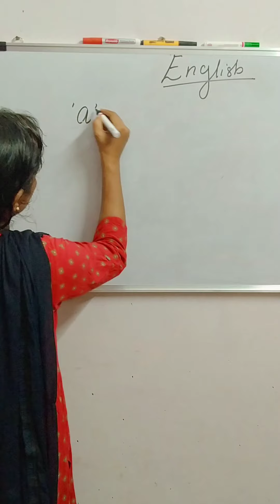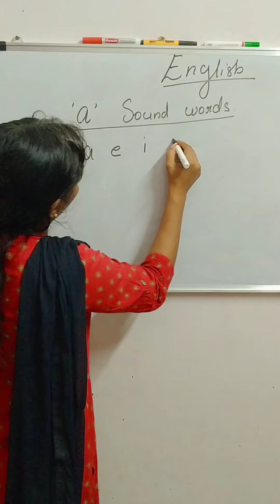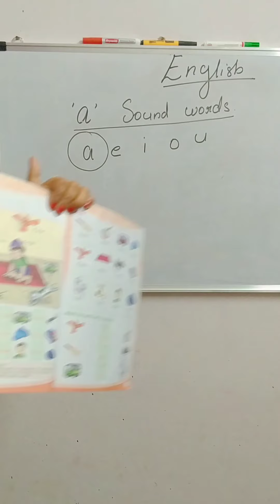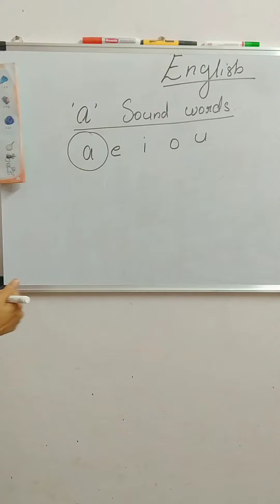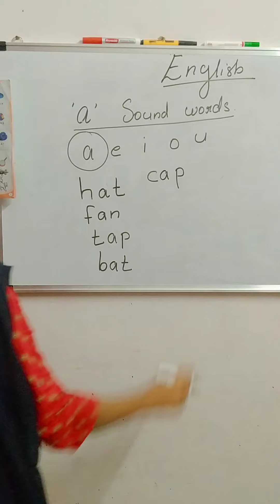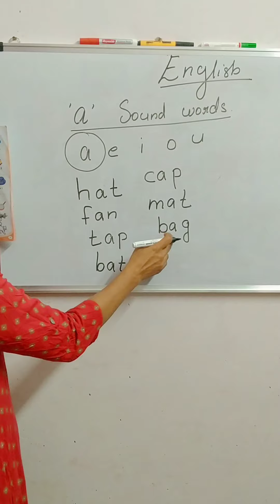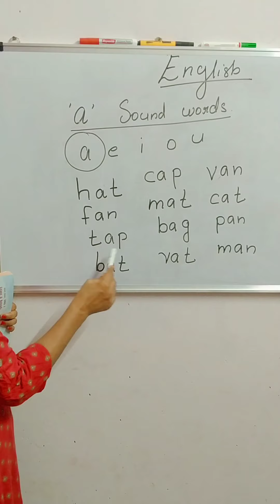UKG English chapter 1//a sound words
UKG English chapter 1//a sound words||‎@4Kids Malayalam